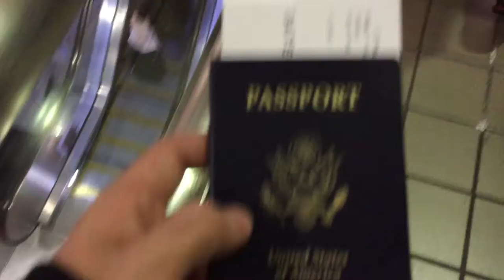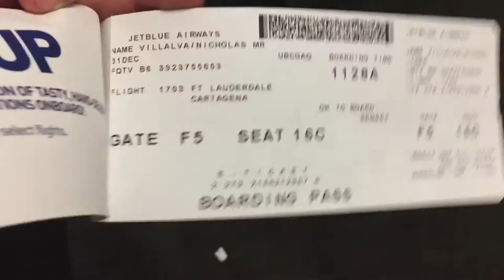Going to Colombia - First Vlog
As promised I'm officially starting my vlog. I thought it would be appropriate to start with my trip to Colombia to see visit my family. The goal is to start with a weekend vlog, to eventually do it daily.

To all of you who are coming over from Instagram, I really appreciate all you support that you have been showing me over the last few month. I'm really looking forward to getting to know you all.